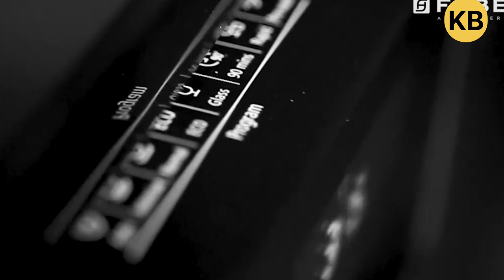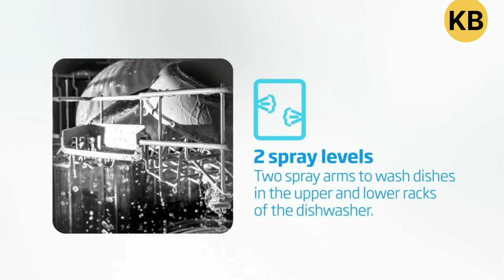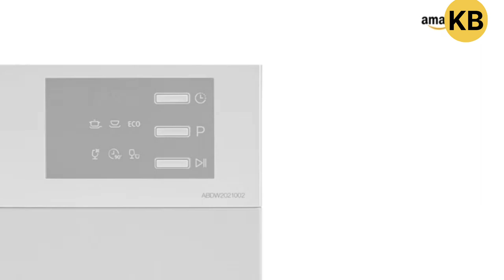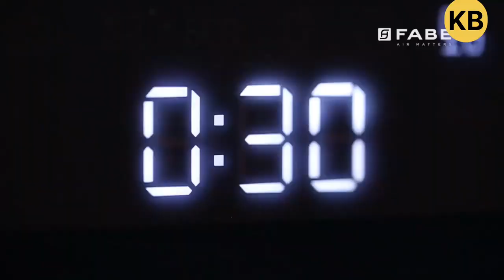Best Dishwasher under 20000 in 2023 | Best Dishwasher in India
Godrej Eon 8 Place Dishwashers
Voltas Beko 8 Dishwasher
Amazon Basics 8 Place Dishwashers
Faber Table top Dishwasher